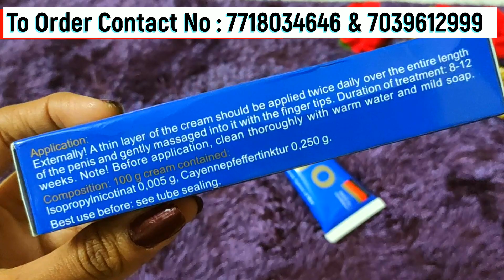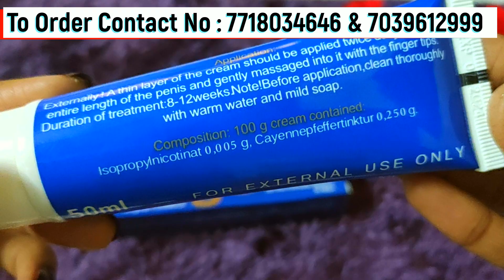LARGO GEL - King Size Supper Form | Increase Your Size in Just 5 Minutes | For Men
My Today's video is about LARGO GEL - King Size Supper Form | Increase Your Size in Just 5 Minutes | For Men 😱👆

◆My Youtube Equipment Purchase Link◆ :
1. Bluetooth Wireless Earphones
2. Voice Recording Mic
3. Laptop
4. Phone
5. Camera
6. Tripod
7. Mic 2
8. Light
9. Laptop Bag

Hello..